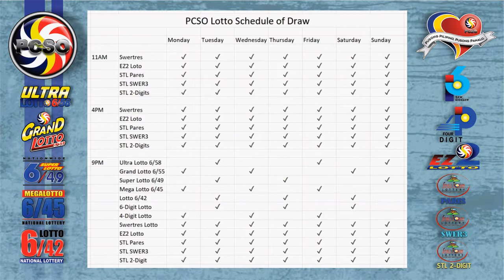Swertres|3D and EZ2|2D Lotto 2PM Draw, Monday, September 26, 2022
Here are the results of PCSO Lotto today, Monday, September 26, 2022, 2PM draw for the Swertres/3D Lotto result, and EZ2/2d Lotto Result.

Time Stamps:
00:25 - Swertres Lotto Result
00:16 - Ez2 Lotto Result